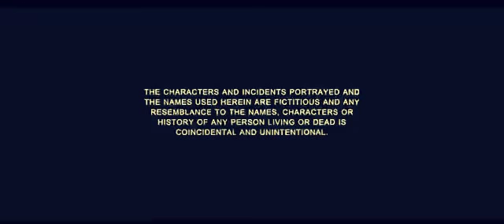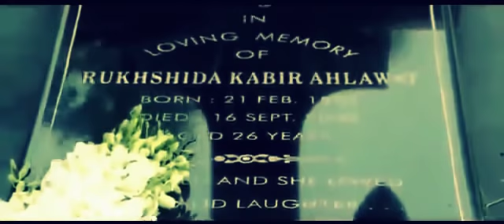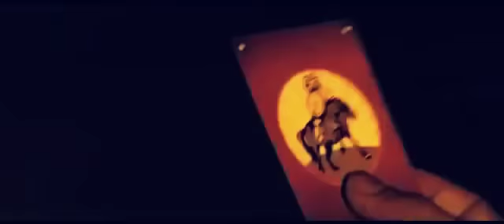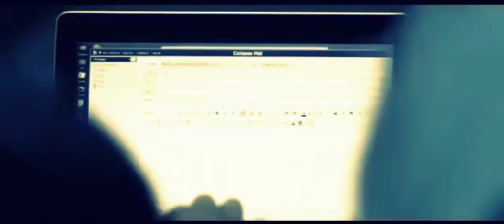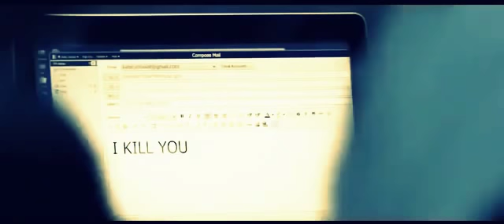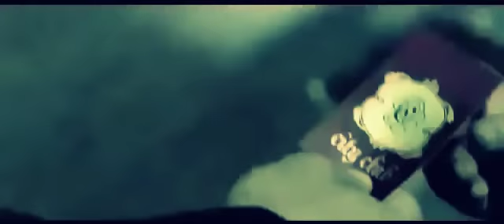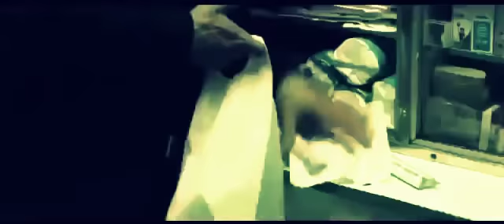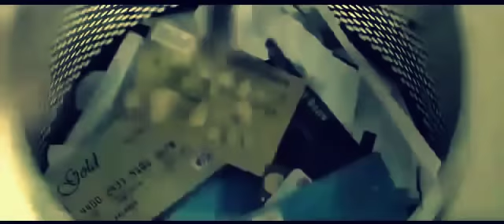New Hindi Movie 2022 Full HD® । John Abraham, Sruti hasan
.WELCOME.

                                                          TO

                                         HEXAGON Private Ltd.

YOU ARE WATCHING New Hindi Movie 2018 Full HD® । John Abraham, Sruti hasan